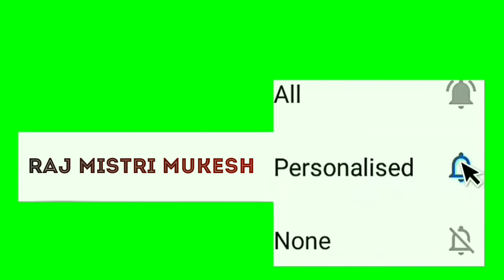Z वाली सीढ़ी Stair व सेटरिंग सीखें व ऐसे बनाये Raj Mistri Mukesh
Z_वाली_सीढ़ी_Stair_व_सेटरिंग_कंप्लीट_ चिनाई_काम_सीखें_व_ऐसे_बनाये